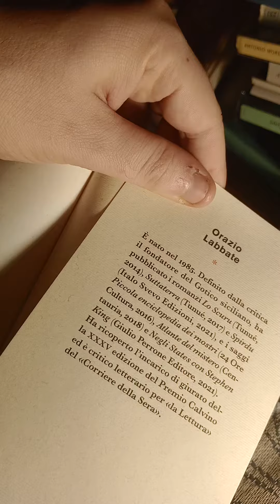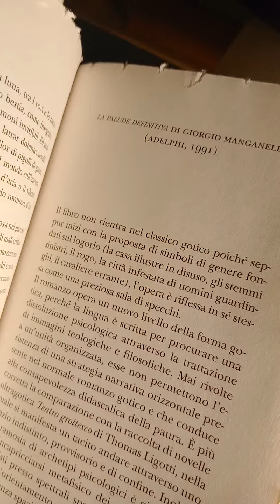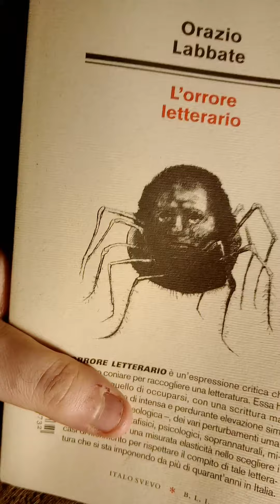intonso orrore letterario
unico altro libro 'italo svevo edizioni' nella mia collezione è del poeta è un minatore di gg.Caproni